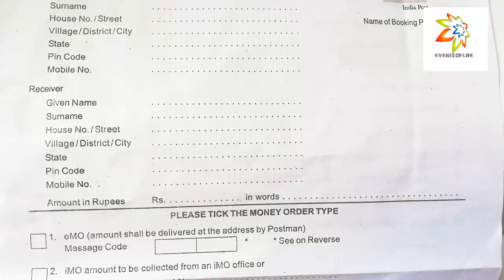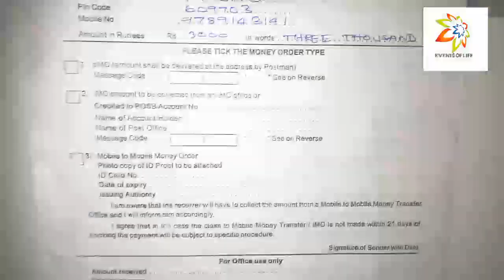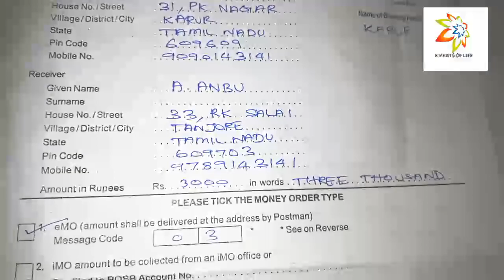HOW TO FILL UP MONEY ORDER FORM (POST OFFICE)?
Learn how to fill up money order form.
VERY EASY ...

6 சர்வேக்கள் மூலம் 50 அமெரிக்க டாலர்கள் சம்பாதிப்பது எப்படி?

சுலபமாக ரூ.3600 பெறலாம்..!!

READ MY FREE EBOOKS ON AMAZON
biryani book
Start reading it for free
Proverbs book